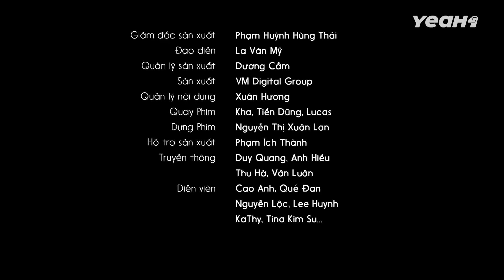Nuôi Em Ăn Học Bao Năm Em Phụ Bạc Theo Tình Mới !!! BA KHÍA